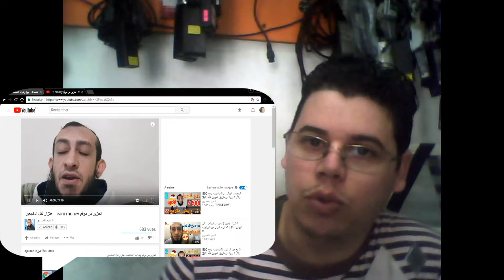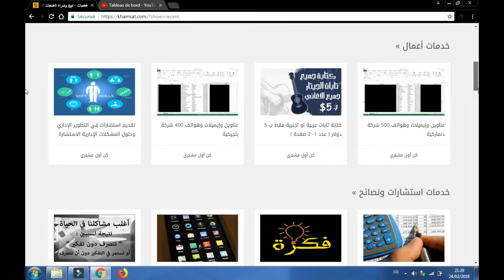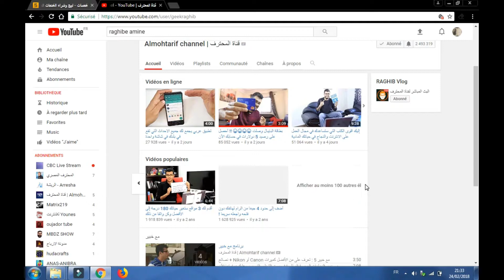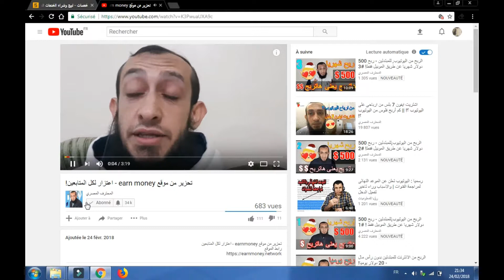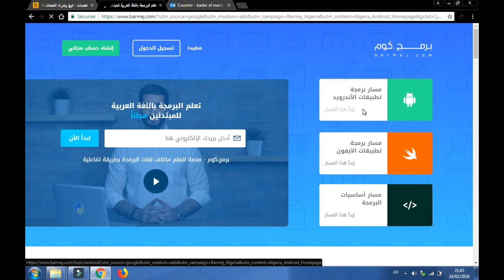موقع الربح من الأنترنت ومواقع تعليمية مجانية وقنواة مفيدة للتعليم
إستفد من الأنترنت بدل الوقت الضائع  وإليك موقع مجاني لتعلم البرمجة تطبيقات android
وiphone  و غيرها للإستفادة

إليكم الروابط
لتسويق و الربح من الأنترنت